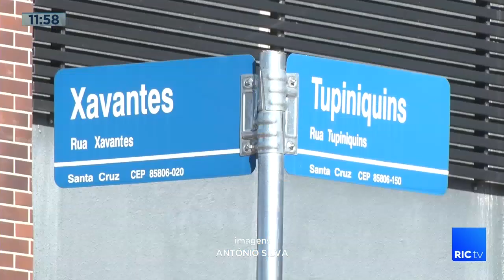Semáforo instalado na Rua Xavantes com a Rua Tupiniquins está funcionando